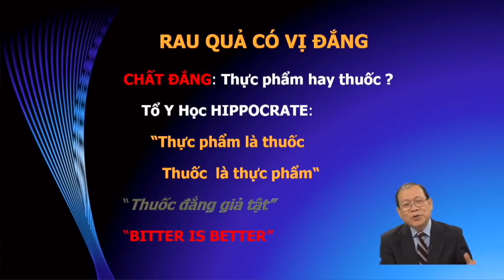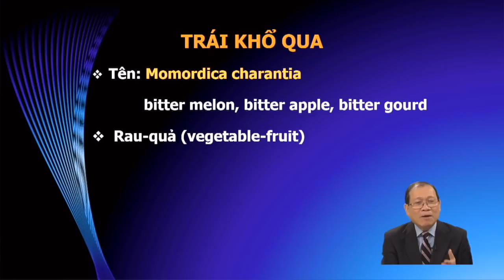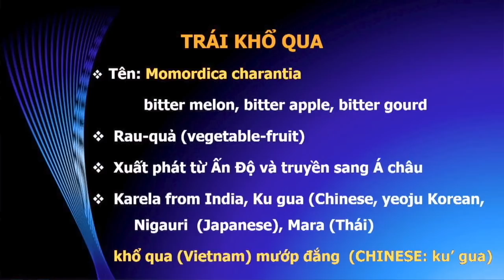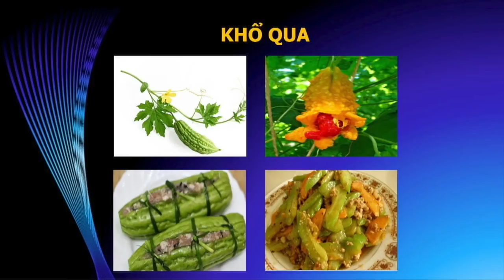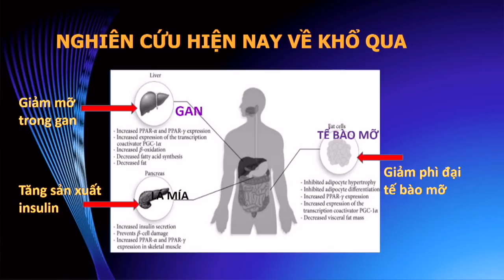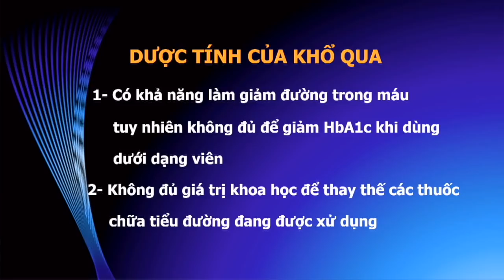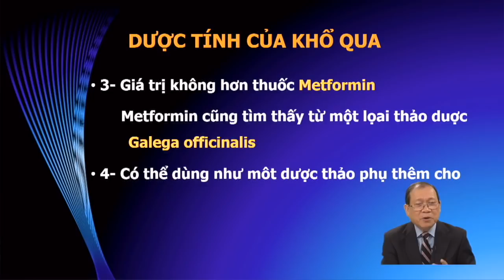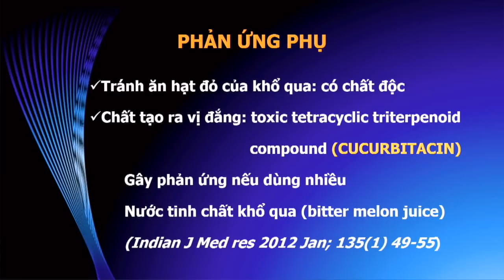Tin Y Học Với Bác Sĩ Trần Văn Sáng: "BITTER IS BETER" Tin Tức Mới Nhất Về Rau Quả Có Vị Đắng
Tin Y Học Với Bác Sĩ Trần Văn Sáng: "BITTER IS BETER" Tin Tức Mới Nhất Về Rau Quả Có Vị Đắng - Tính Dược Thảo Của Khổ Qua
03/08/2018